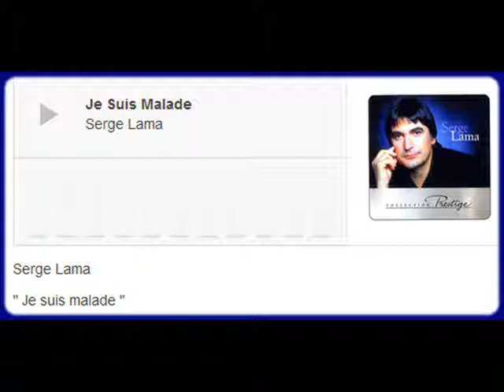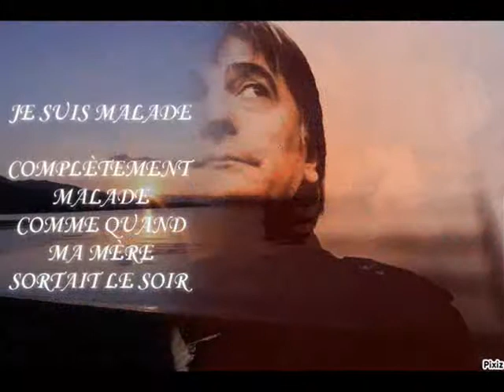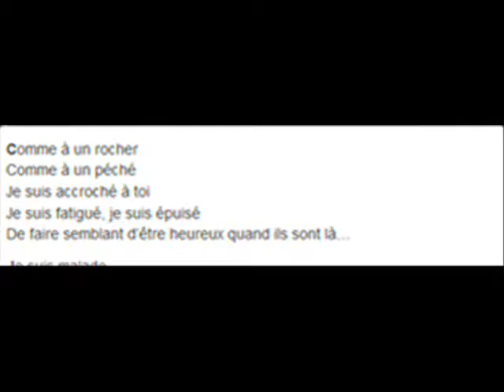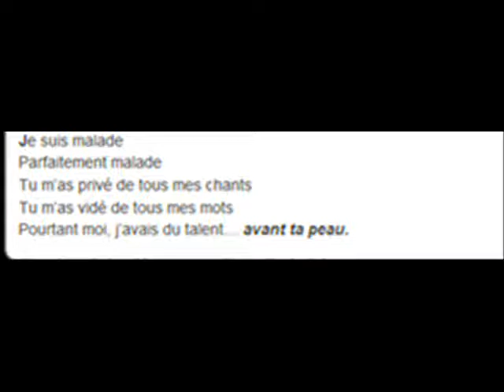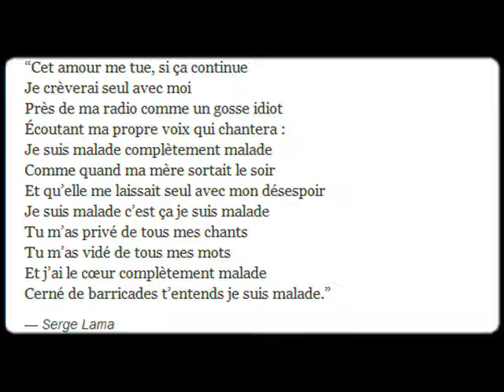JE SUIS MALADE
Chanson de SERGE LAMA
Interprétée par JANY
Popularisée par Dalida